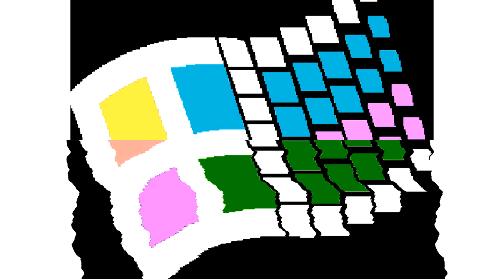All Windows Animations From MS Paint Updated V2 in Dmitrij201's G Major 98 in G Major 16